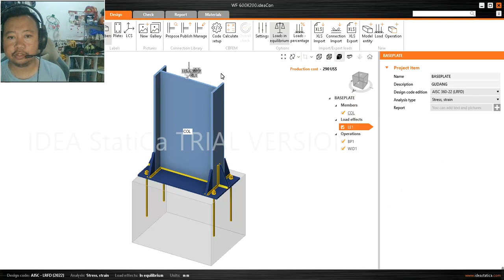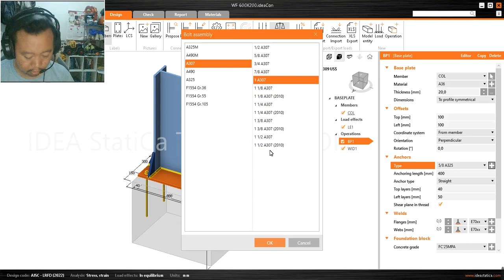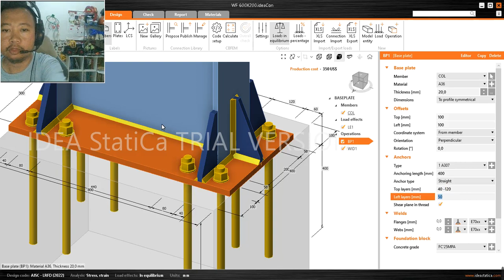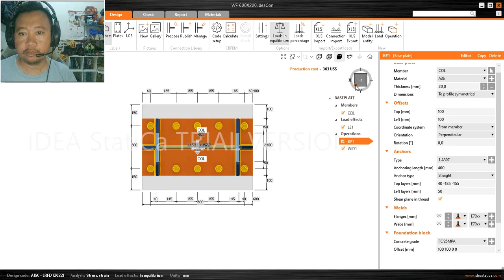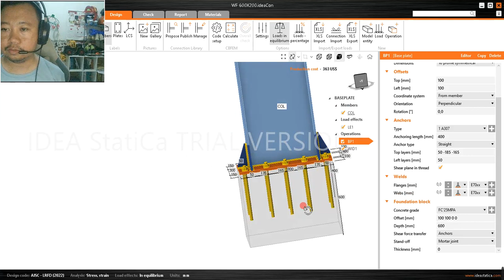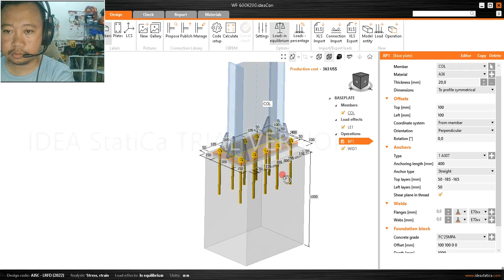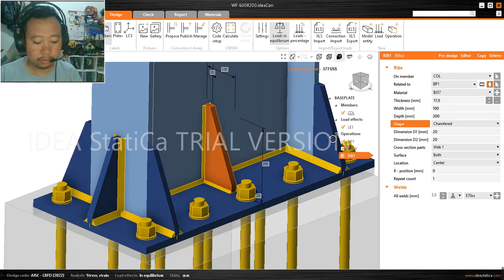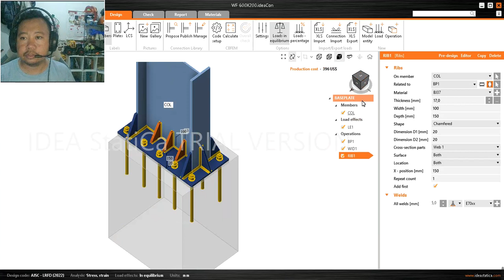IDEA STATICA BASE PLATE PERENCANAAN BANGUNAN GUDANG DENGAN CRANE PART 2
teman teman bisa download hasil analisis nya di sini

1. terima jasa desain PBG struktur untuk perijinan PBG/ IMB, berikut gambar kerja autocad nya.
15RB PER-M2 UNTUK BANGUNAN DIBAWAH 3 LANTAI
25RB PER-M2 BANGUNAN DIATAS 5-10 LANTAI
50RB PER-M2 BANGUNAN DIATAS 10 LANTAI
25RB PER-M2 BANGUNAN UNTUK DESAIN BANGUNAN WAREHOUSE/ PABRIK

2. Terima Jasa Desain AS Built Drawing Untuk SLF (SERTIFIKAT LAIK FUNGSI)
9jt untuk gambar AS BUILT STRUKTUR